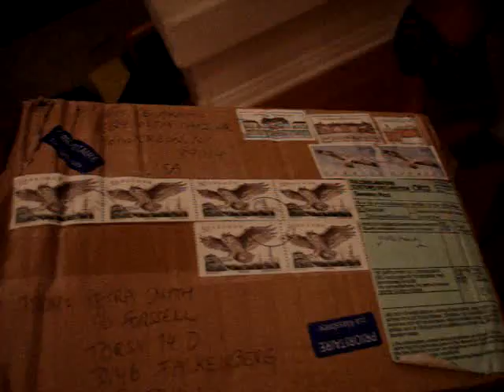Package from Sweden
The children totally enjoy a huge package packed full of Swedish sweets from our dear friends.  They felt like Pippi had taken them to the sweet shop!